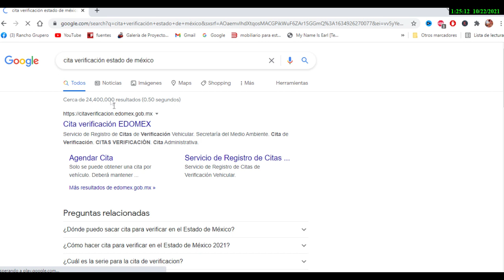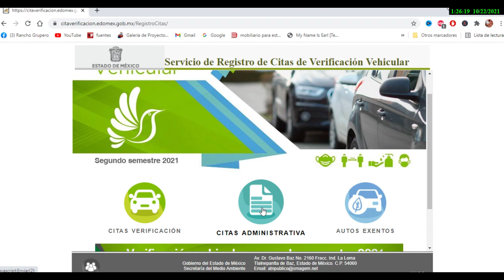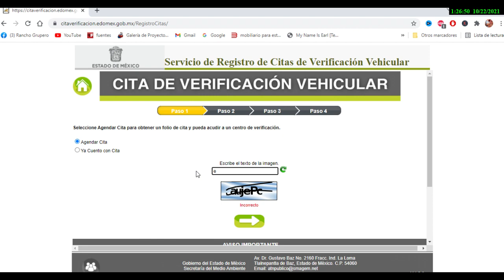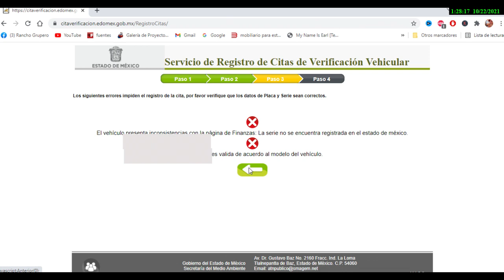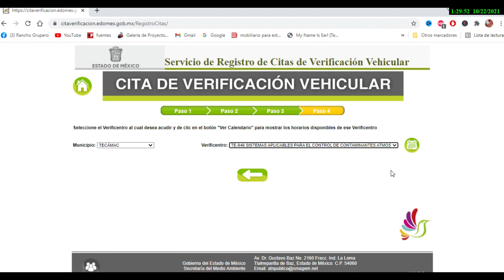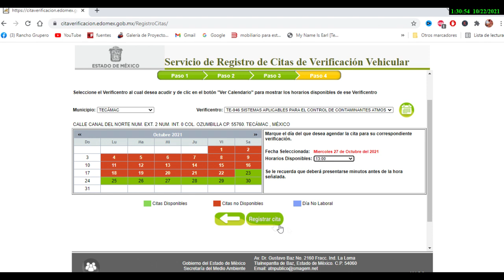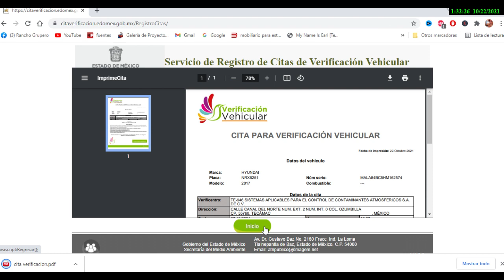COMO sacar Cita Para la VERIFICACION / PASO A PASO EXPLICADO 2021